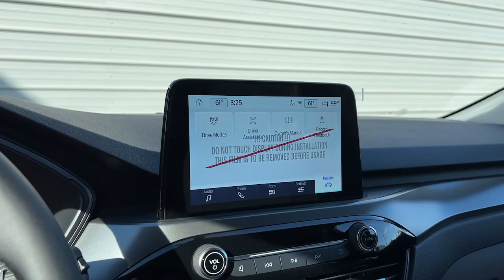2024 Ford Escape Active CA Palm Springs, Indio, La Quinta, Cathedral City, Palm Desert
New 2024 Ford Escape Active available at Palm Springs Motors located in 69200 E Palm Canyon Dr, Cathedral City, CA, 92234 and servicing the Palm Springs, Indio, La Quinta, Cathedral City, Palm Desert area.
Please mention the stock 24ES36 when you contact the dealership for this vehicle.